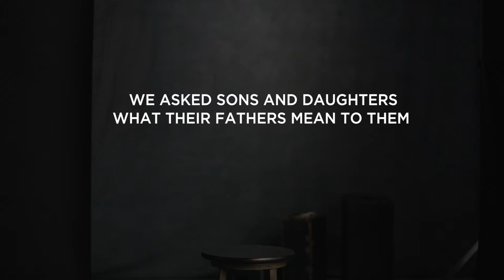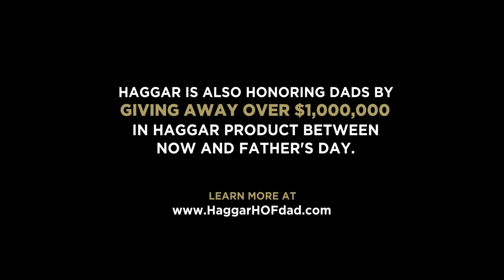Haggar Hall of Fame Dads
This web commercial was produced by Corduroy Media for Hagger Clothing Co.  Corduroy Media is a San Francisco Bay Area video production company and creative agency that creates story-driven content for brands.